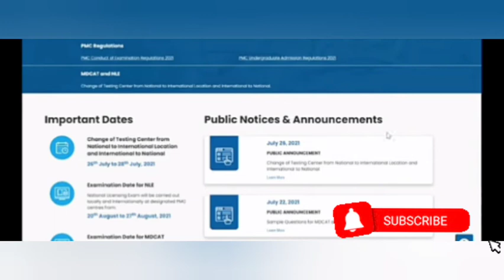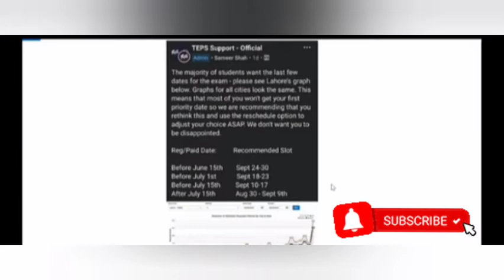BREAKING NEWS ! PMC news Today PMC new Notification 2021 mdcat 2021 latest news How to Reschedule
MDCAT 2021
mdcat 2021
mdcat notifcation
NMDCAT 2021

MDCAT 2021 will be held online from 30th August to 30th September. the final date is announced. MDCAT Is Mandatory for admission to Medical and dental colleges of Pakistan. Only marks of elective subjects to be considered in Fsc weightage across all provinces for NMDCAT 2021